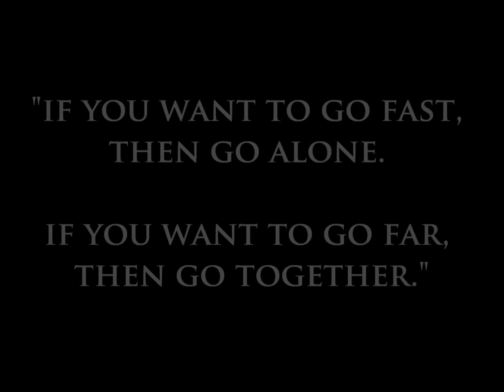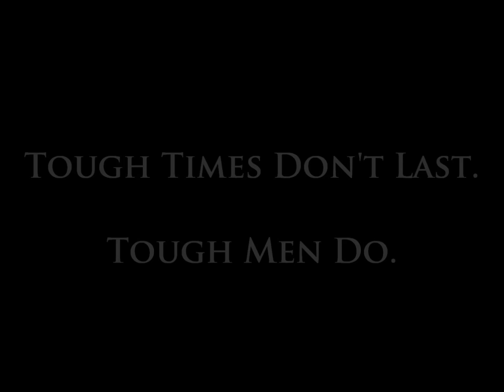SJAB ZONE 1 - NCO COURSE 2010 POC VIDEO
CK TANG Studios Presents:

SJAB Zone 1 Short Film

DIRECT VIDEO DOWNLOAD

The original HD video file was over 400mb, so I have split it into 3 files.

You have to download all separate 3 parts first, place them in the same directory/folder, then join them into 1 video file using HJSplit

For iPod/iPhone